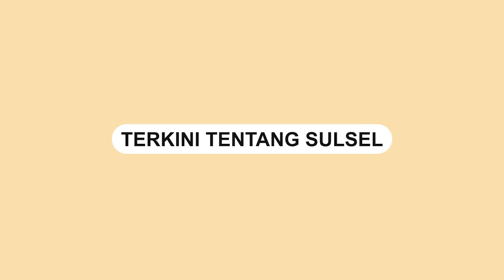DPRD Kota Makassar Sidak ke KIMA Buntut Polemik PPTI 30%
DPRD Kota Makassar melakukan sidak ke Kawasan Industri Makassar (KIMA) pada Selasa (26/4/2022).

Sidak tersebut buntut dari polemik kenaikan biaya perpanjangan pernjanjian penggunaan tanah industri atau PPTI 30%.
Video terkini dan terbaru..